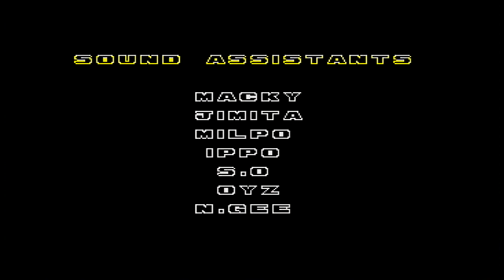Sonic The Hedgehog 2 (Sega Genesis/Saturn) Longplay